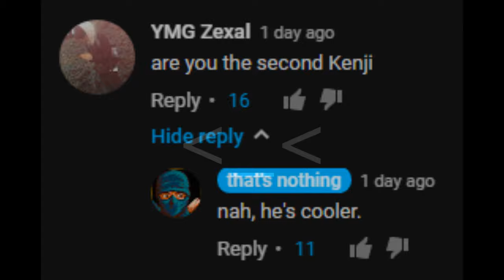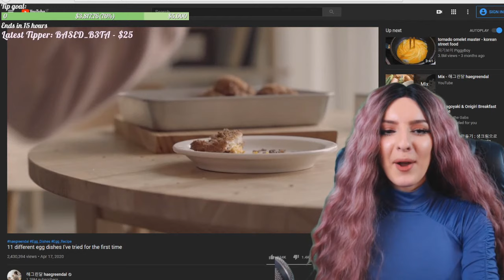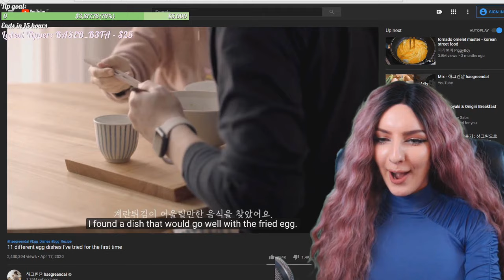Tier 3s | Amy | Extra